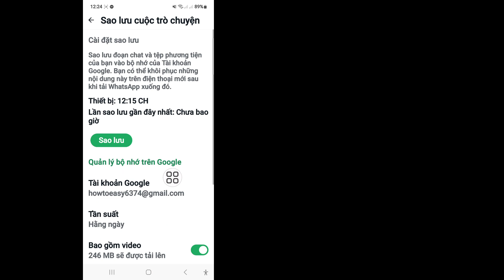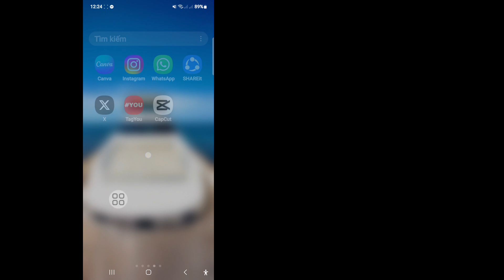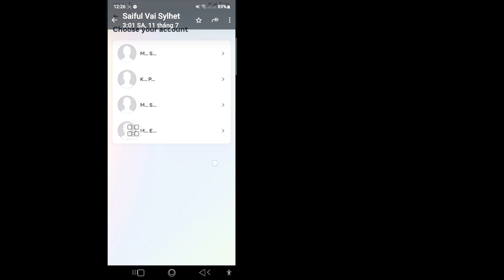Cách khắc phục sự cố tải xuống Whatsapp không thành công | Không thể tải xuống phương tiện từ WA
Bạn đang tìm kiếm một video về Cách khắc phục sự cố tải xuống Whatsapp không thành công. Xem video này và tìm hiểu Cách tải xuống Whatsapp không thành công Tải xuống không thể hoàn thành sự cố WhatsApp

🤷‍♂️ Các câu hỏi liên quan khác:

Làm cách nào để sửa lỗi tải xuống không thành công trên WhatsApp?
Tại sao tài liệu WhatsApp không tải xuống?
quá trình tải xuống không thể hoàn tất, vui lòng thử lại sau
quá trình tải xuống không thể hoàn tất
tải xuống whatsapp không thành công, quá trình tải xuống không thể hoàn tất